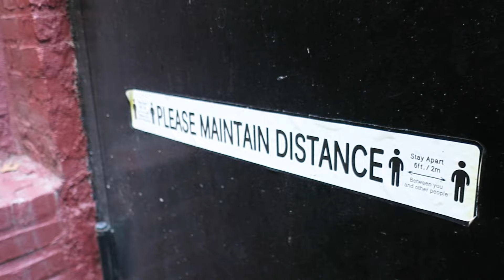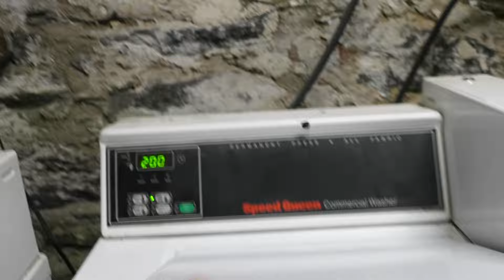Cozy SUMMER SUNDAY in NY: cleaning, reading in Central Park. I broke something! LIVING ALONE in NYC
Spend a SUNDAY in New York with me: a cozy Summer Sunday in NY where I broke something I loved... Let's do a cleaning reset for the week and go reading in Central Park with Harrison.
A very casual Summer VLOG in the city.

In this video:
- Target Vase small
and the large one in my bedroom I love
- Bed skirt

My Vlogging equipment:
Vlogging lense
Portrait/B-roll lense